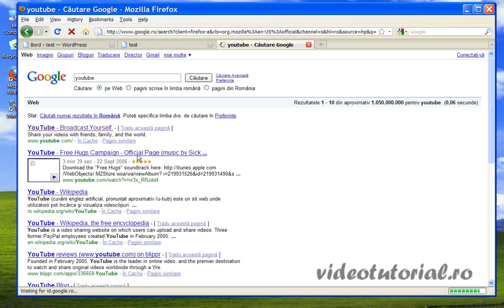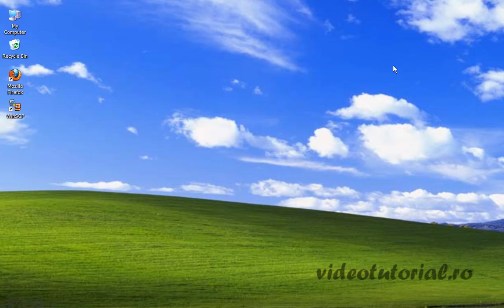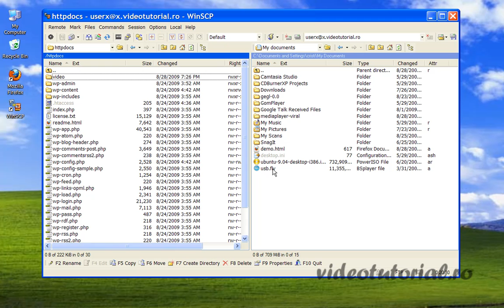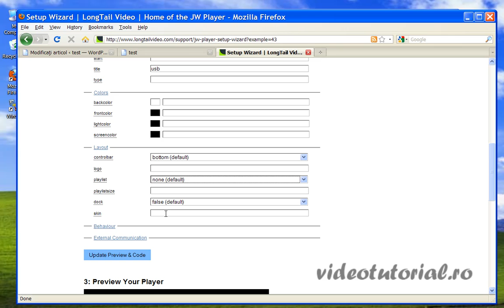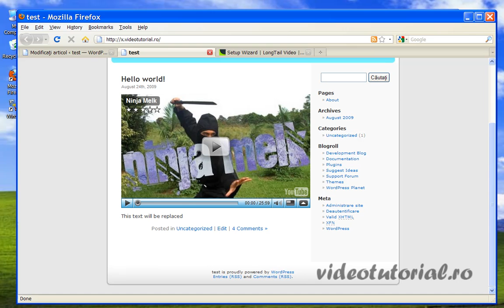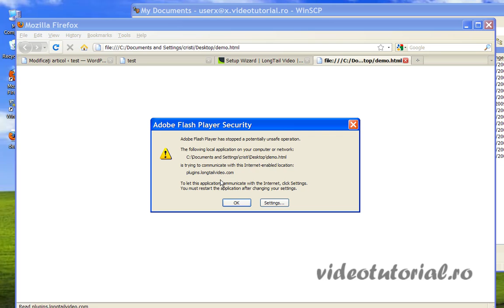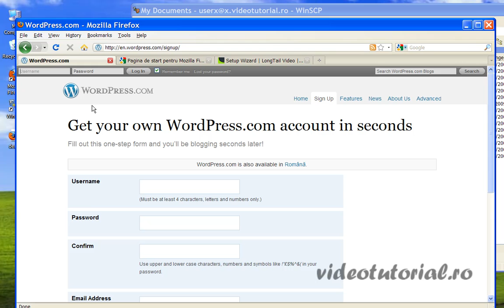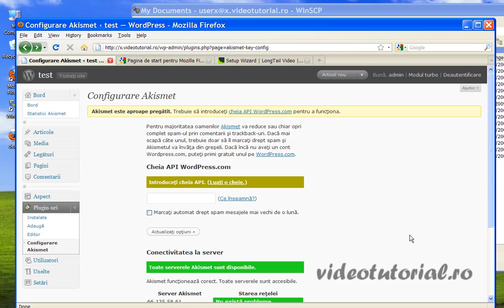Cum se face un site, partea 4, integrarea continutului multimedia video, audio, imagini